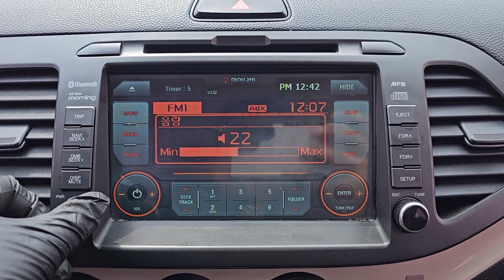2016 Kia Morning used car export (GT416268) carwara, 카와라 더뉴모닝 수출